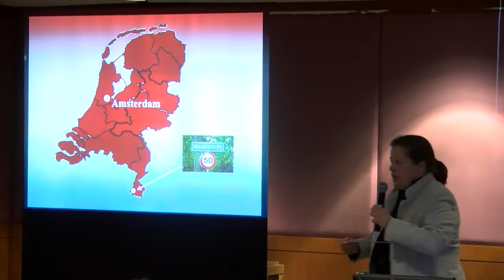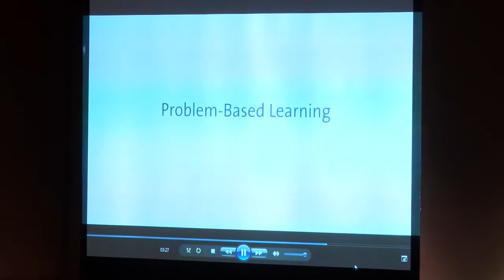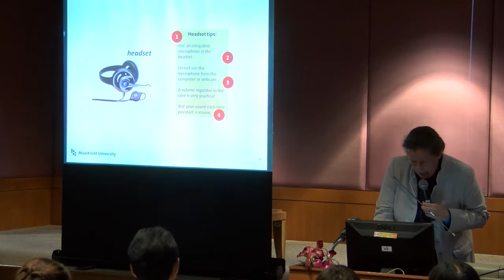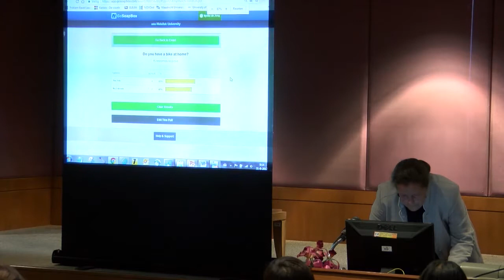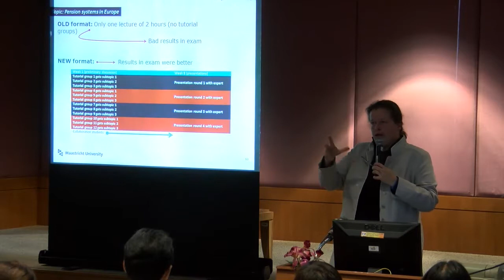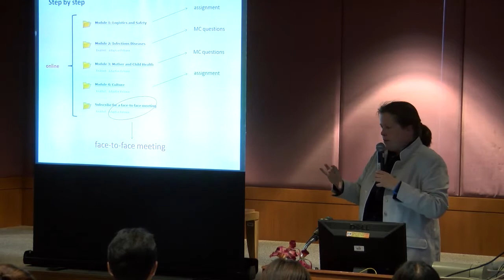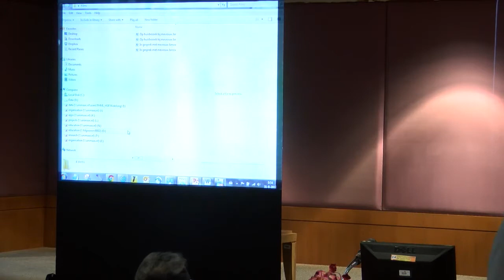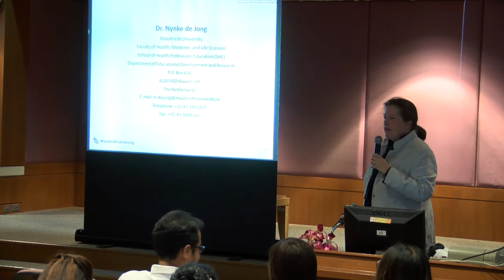Active Learning Innovation in 21st Century